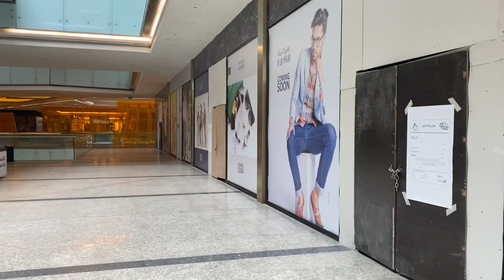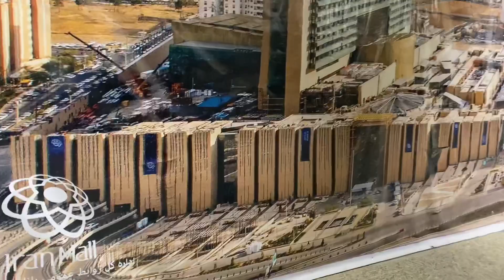IRANIAN & FILIPINA COUPLE window shopping at Iran mall with my friends..